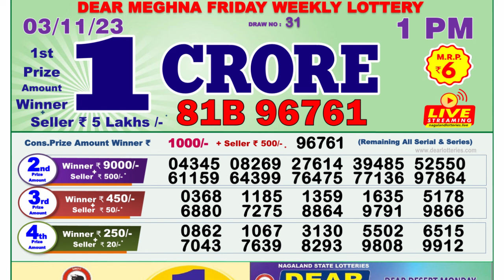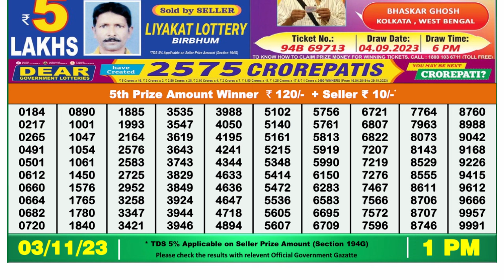🔴Dear Lottery Sambad Live 1pm today 03.11.23 Nagaland State Lottery Result